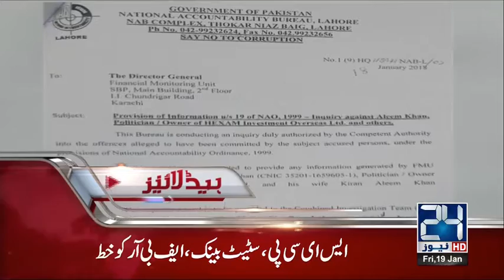News Headlines | 10:00 PM | 19 January 2018 | 24 News HD